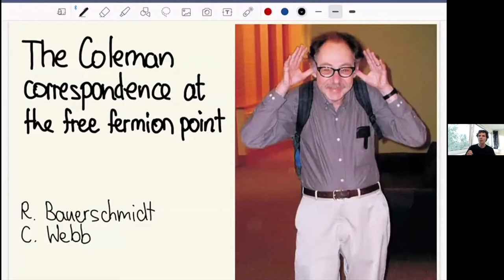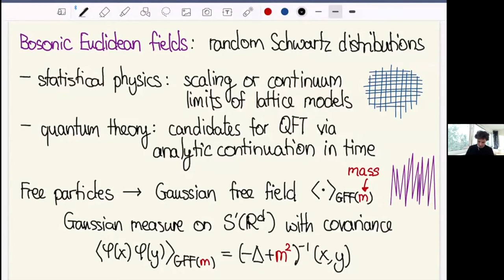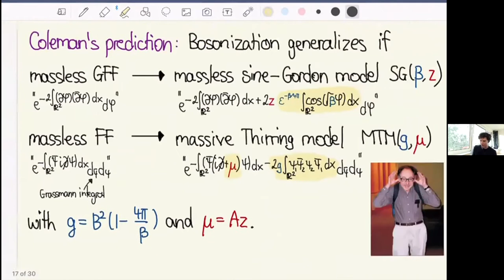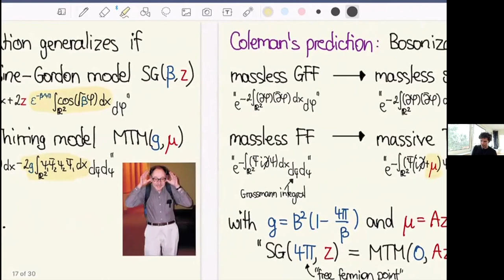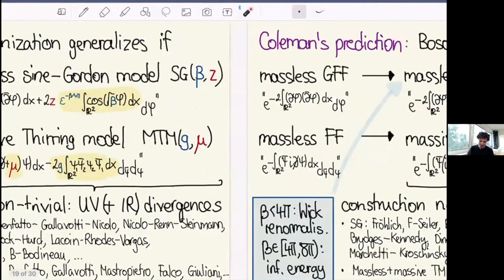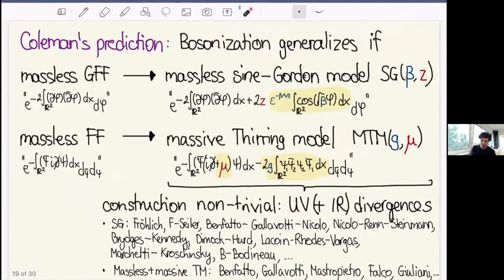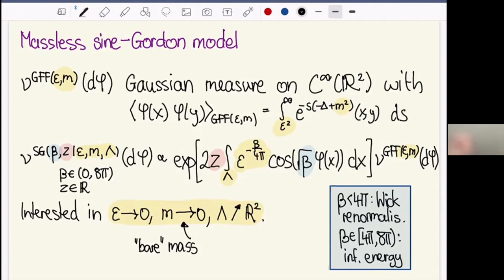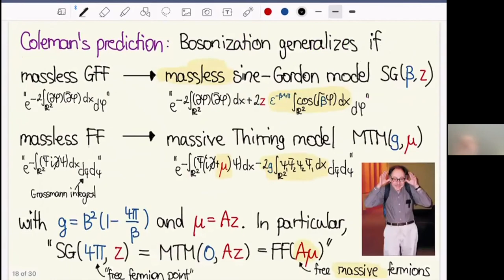Roland Bauerschmidt: The Coleman correspondence at the free fermion point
Two-dimensional statistical and quantum field theories are special in many ways. One striking instance of this is the equivalence of certain bosonic and fermionic fields, known as bosonization. I will first review this correspondence in the explicit instance of the massless Gaussian free field and massless Euclidean Dirac fermions. I will then present a result that extends this correspondence to the non-Gaussian `massless' sine-Gordon field on $\R^2$ at $\beta=4\pi$ and massive Dirac fermions. This is an instance of Coleman's prediction that the `massless' sine-Gordon model and the massive Thirring model are equivalent. We use this correspondence to show that correlations of the `massless' sine-Gordon model decay exponentially for $\beta=4\pi$. This is joint work with C. Webb (arXiv:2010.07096).

One World mathematical physics seminar of the IAMP.